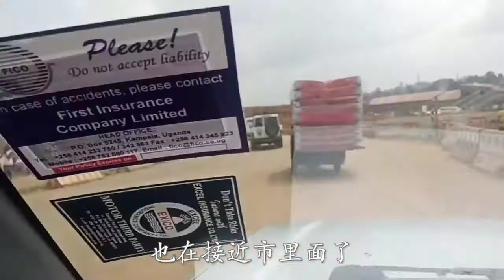非洲当地国家唯一的一条高速公路，你认为会怎样进行收费？【带你一起看非洲】